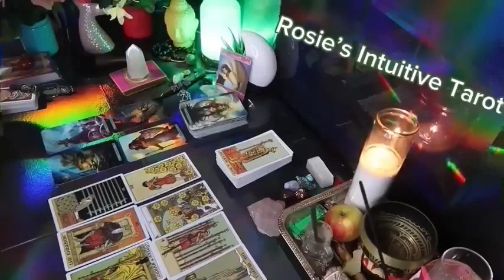AQUARIUS ❤️“I HOPE YOU GET TO SEE THIS MESSAGE BEFORE IT HAPPENS💗🤯 MAY 2024 LOVE TAROT READING🔥🔥